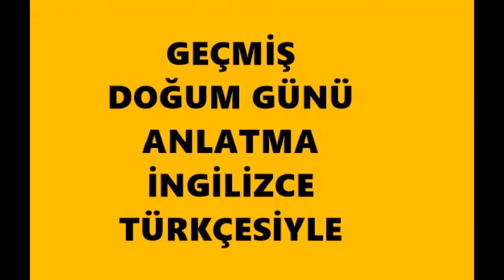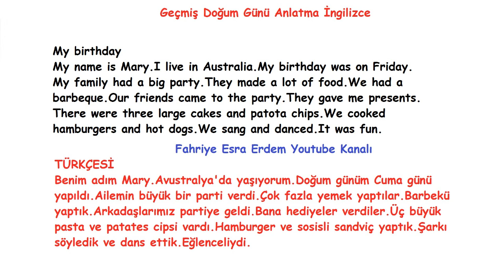Geçmiş Doğum Günü Anlatma İngilizce